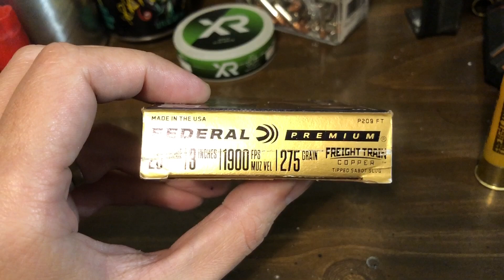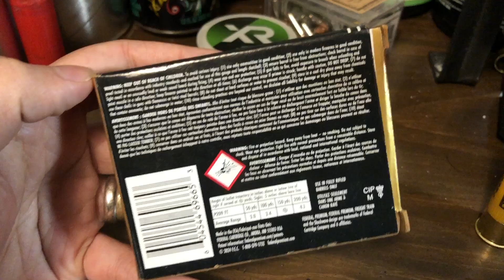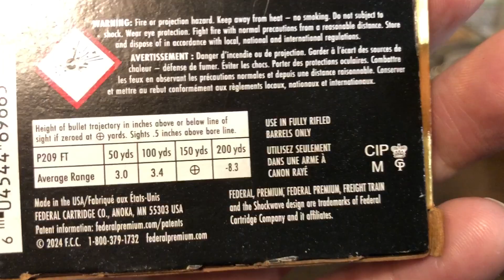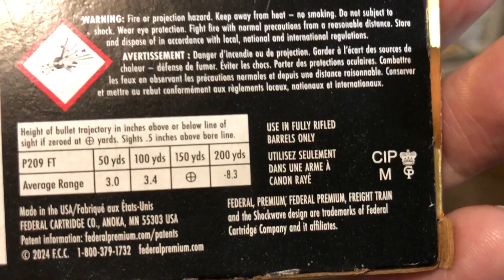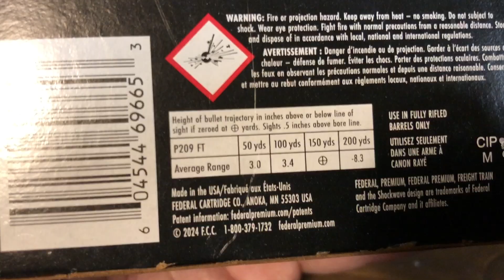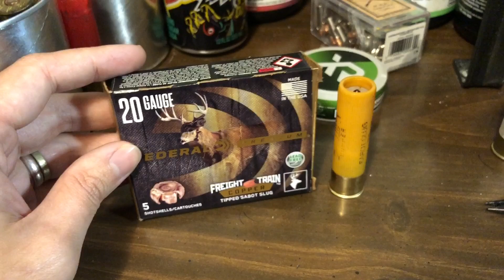Federal 20 Gauge 3” Freight Train Copper Sabot Slug - Breakdown